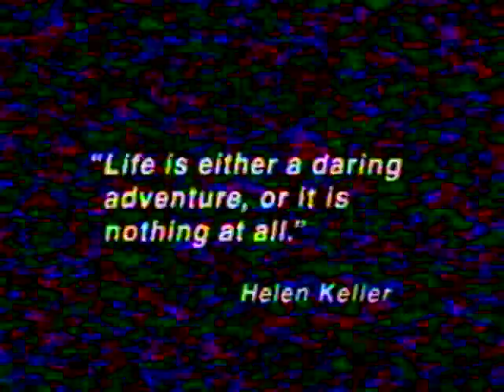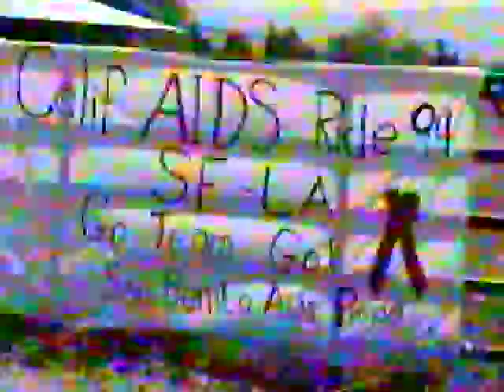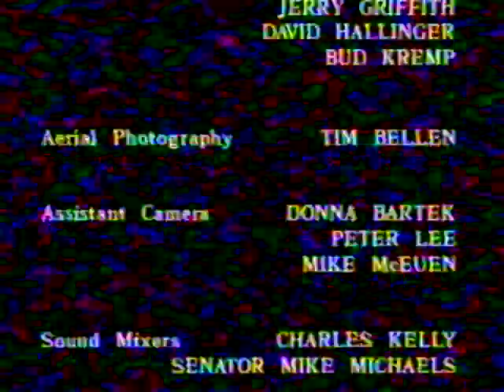California AIDSRide Recruitment Video 1994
Pallotta TeamWorks California AIDSRIde Recruitment Video 1994